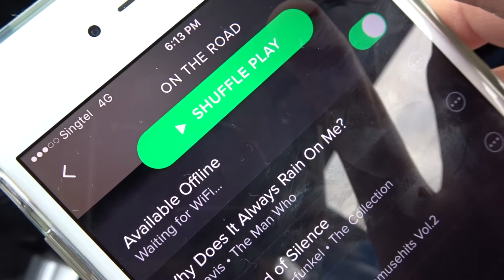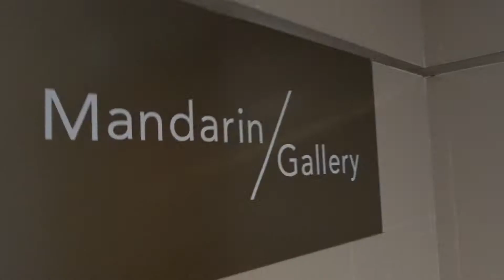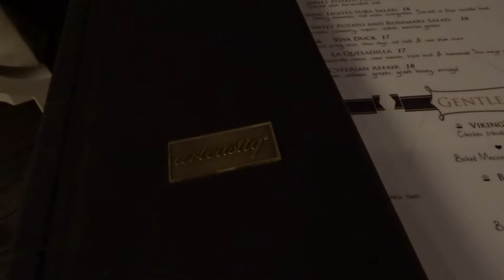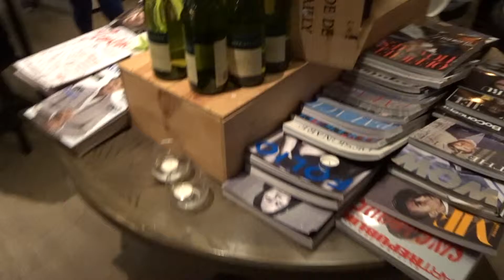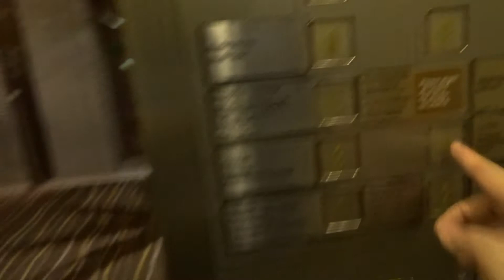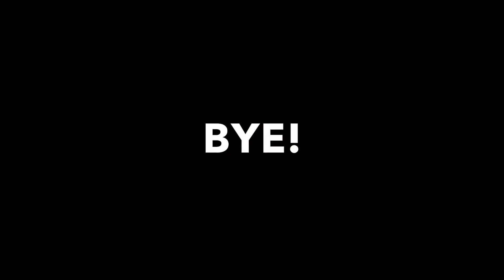An "Arteastic" Evening of Shopping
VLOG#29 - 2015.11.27